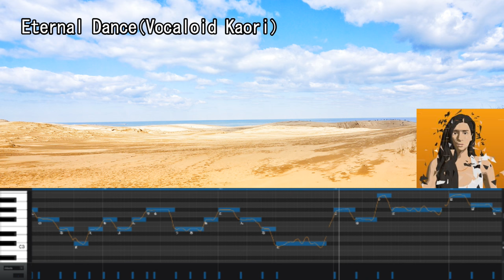【オリジナル曲】Eternal Dance(VOCALOID KAORI）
数年前に作ったオリジナル曲（作詞・作曲・編曲）です。

VOCALOID5のKAORIで声を入れてみましたが、
声がしっとり過ぎてこの曲には合わないかな。
もっとハスキーな追加ボイスってないですかね？

【音源】NEXUS3、KOMPLETE12